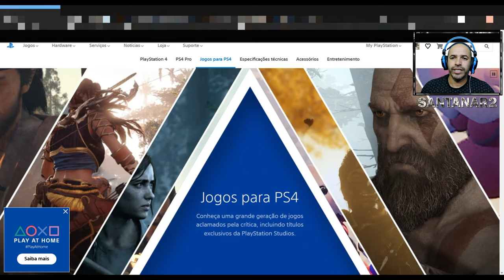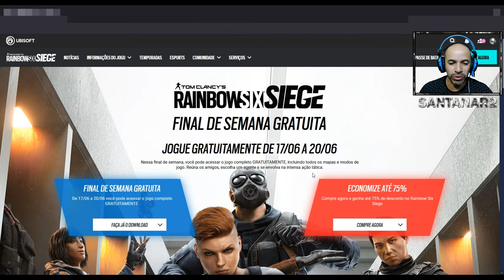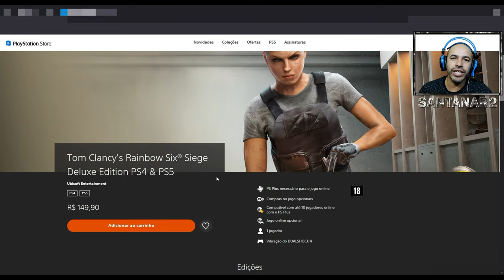TOM CLANCY’S RAINBOW SIX® SIEGE FINAL DE SEMANA LIBERADO PLAYSTATION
►FONTES:
TOM CLANCY’S RAINBOW SIX® SIEGE
Ubisoft Entertainment

Muito obrigado.